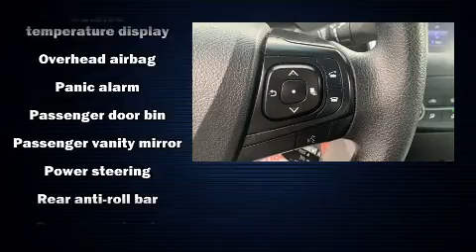2017 Toyota Camry in Hartford, CT 06120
The 2017 Toyota Camry. With fewer than 50,000 miles on the odometer, this 4 door sedan prioritizes comfort, safety and convenience. It features a front-wheel-drive platform, an automatic transmission, and a 2.5 liter 4 cylinder engine. Toyota infused the interior with top shelf amenities, such as: an outside temperature display, tilt steering wheel, power door mirrors and heated door mirrors, power windows, cruise control, an overhead console, and much more. Premium sound drives 6 speakers, providing you and your passengers a sensational audio experience. Safety equipment has been integrated throughout, including: dual front impact airbags with occupant sensing airbag, front and rear side impact airbags, traction control, brake assist, ignition disabling, and 4 wheel disc brakes with ABS. For added security, dynamic Stability Control supplements the drivetrain. We pride ourselves in the quality that we offer on all of our vehicles. Stop by our dealership or give us a call for more information.